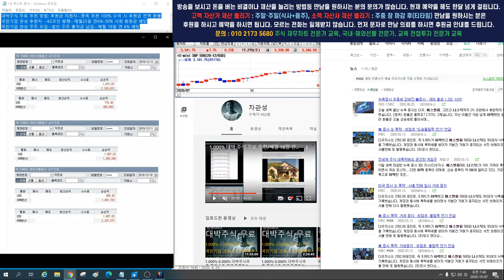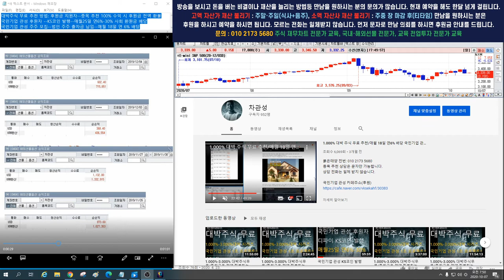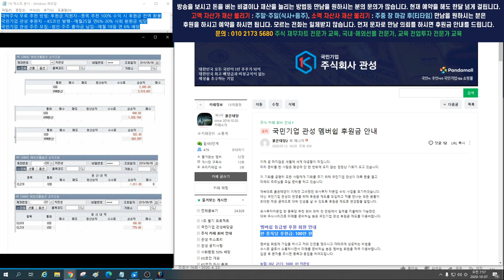해외선물 다우지수 나스닥 에스엔피500 급락 이유?